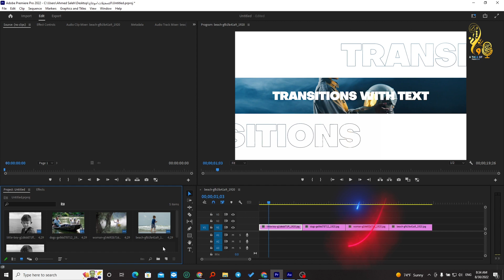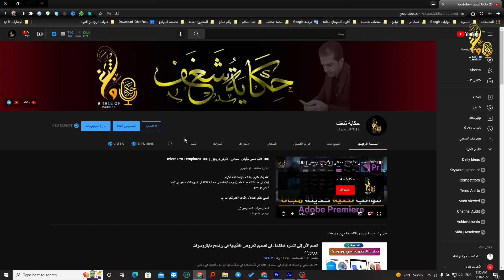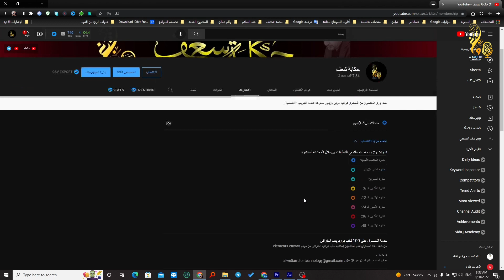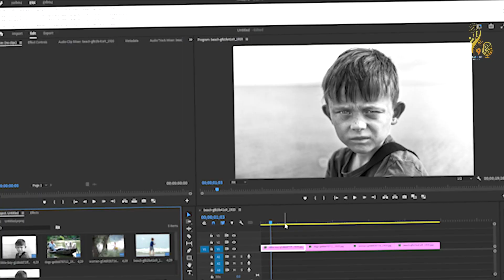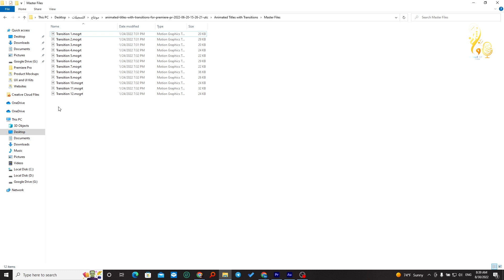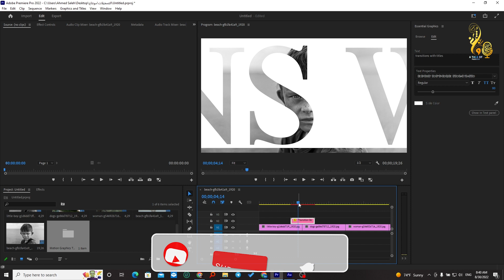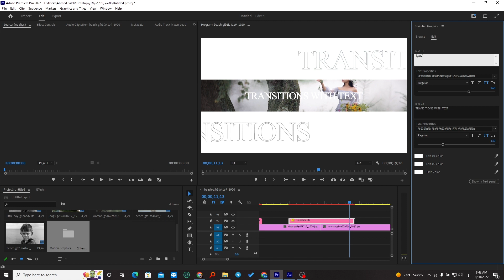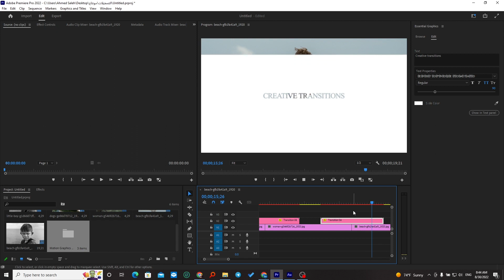عناوين متحركة مع انتقالات لـ Premiere Pro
اهلا بكم أصدقائي في لقاء جديد مع إضافات متميزة لبرنامج أدوبي بريمير برو
بلقاء اليوم راح اقدملكم حزمة عناوين متحركة مع انتقالات بصيغة MOGRT سهلة الاستخدام